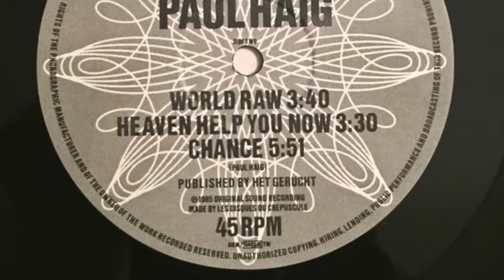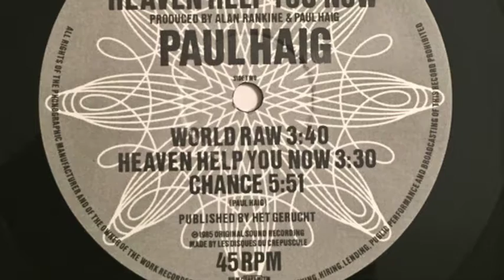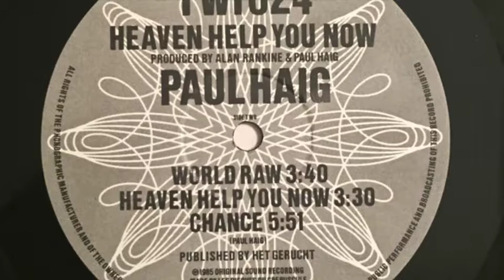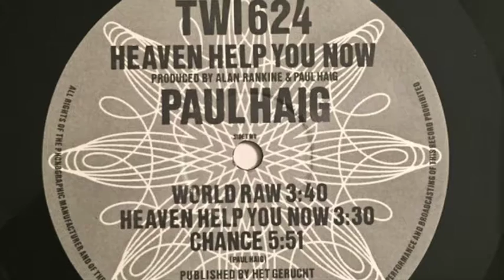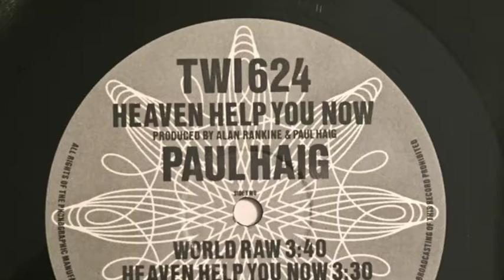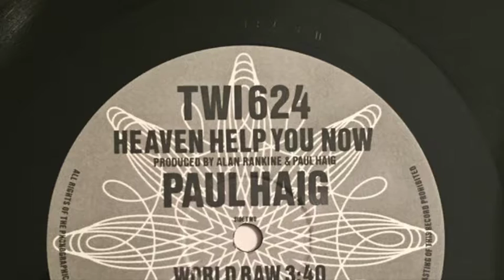Paul Haig ‎– Chance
Taken from the 12" single 'Heaven Help You Now'

Label: Les Disques Du Crépuscule ‎– TWI 624
Country: Belgium
Released: Sep 1985